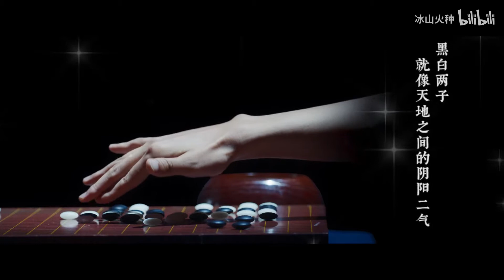【填翻|棋魂|褚嬴】棋——并指捉风◉化度惊鸿